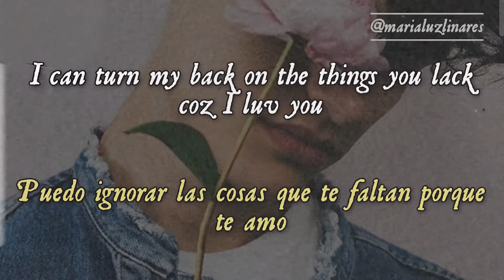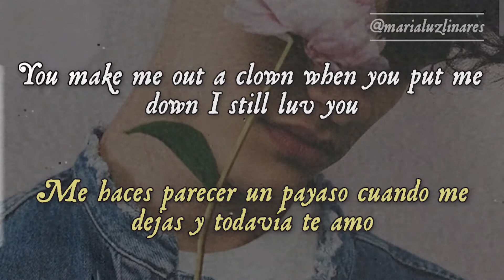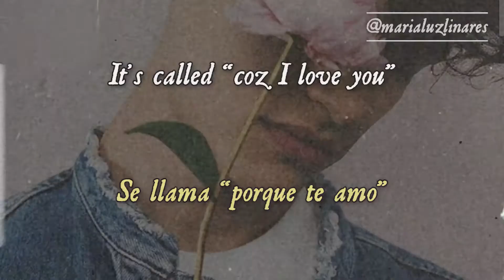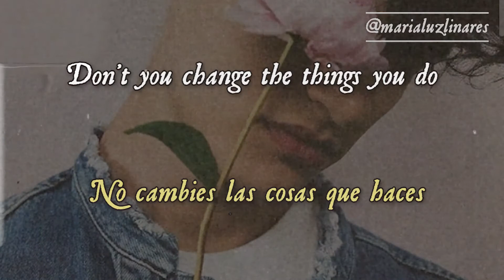↗️ coz i love you - james blunt (lyrics/español) ↗️